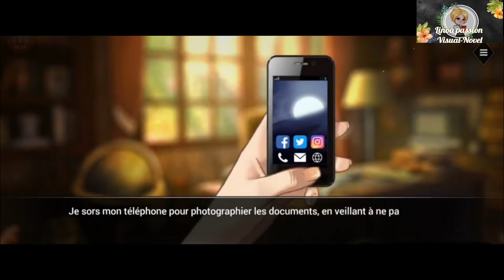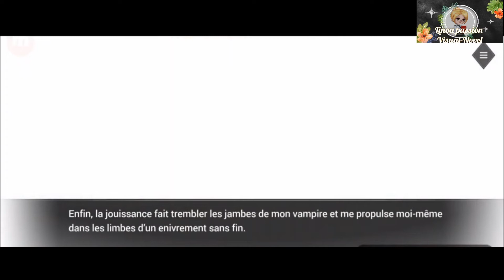Drogo Bartholy Saison Trois - Chapitre Sept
🎥 Chapitre Sept

🎞 Ça  fait beaucoup à encaisser ! Isaac revient vivre au manoir pour le plus grand bonheur de Lorie , j'ai localisé Cassandre , elle est en Égypte! Avec Drogo nous prenons la décision de s'y rendre dans le plus grand secret. Cassandre est déterminer à exterminer tout les vampires , sans exception.